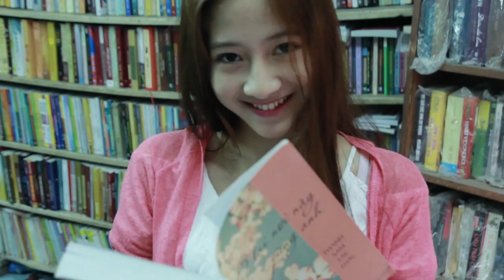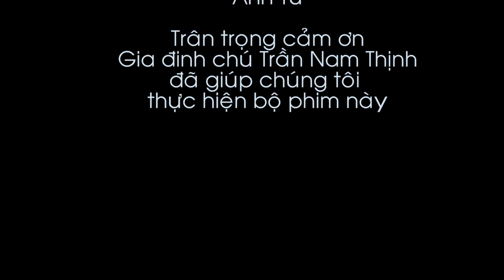[Valentine Short Film] Broken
"Broken đơn giản là một câu chuyện tình buồn, không phải vì tình yêu đã mất, mà bởi vì người ta tự đánh mất đi tình yêu đó. Có những thứ chỉ khi mất đi người ta mới hiểu được giá trị của nó. Vì vậy, hãy biết yêu và trân trọng, đến khi bạn còn có thể

Một sản phẩm của 619 production."